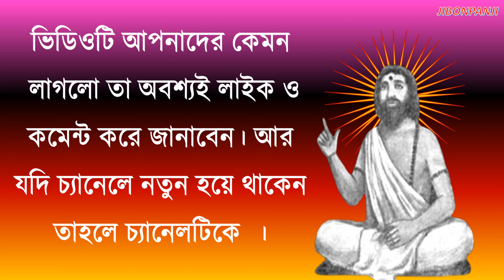Sadhak Kamalakanta | সাধক কমলাকান্ত ভট্টাচার্যের জীবনী ও অলৌকিক কাহিনী | Jibonpanji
Sadhak Kamalakanta | Bengali Full Movie | Gurudas Bannerjee

সাধক কমলাকান্ত ভট্টাচার্য : জীবন ও সাধনা / Sadhak Kamalakanta Bhattacharya : Life Story

Sadhak Kamalakanta 9

साधक कमलाकांत | जीवनी | Sadhak Kamlakant

Jibonpanji youtube চ্যানেল এ আপনাদের স্বাগত জানাই। আপনাদের এই চ্যানেল এ দেশ বিদেশ এর বিভিন্ন জ্ঞানী গুণী ও বিখ্যাত ব্যাক্তিদের ছোটবেলার জীবন ও তাঁদের জীবন কাহিনী আপনাদের সামনে গল্প হিসাবে তুলে ধরার চেষ্টা করবো। আপনাদের অনুরোধ করবো আপনারা আমাদের পাশে থাকুন ও ভালো থাকুন। নমস্কার ।

sadhak kamalakanta,kamalakanta,
sadhak kamalakanta bengali movie song,
sadhak kamalakanta movie,
kamalakanta shyama sangeet,
sadhak kamalakanta bhattacharya,
kamalakanta kalibari bardhaman,
kamalakanta kali temple,
kamalakanta kali mandir,
kamalakanta bhattacharya,
sadhak kamalakanta gaan,
kamalakanta kalibari burdwan,
sadhak kamalakanta full movie,
kamalakanta kalibari,
kamalakanta bhattacharya story,
kamalakanta bhattacharya life story,
kamalakanta bhattacharya biography
Sadhak kamalakanta biography
Sadhak kamalakanta wikipedia
Sadhak kamalakanta bhattacharya